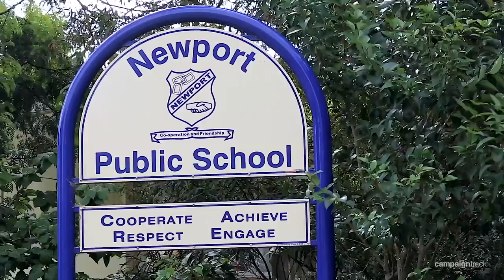Newport, 143 Crescent Road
143 Crescent Road Newport NSW

Marketed by:
Stone Real Estate Seaforth
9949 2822